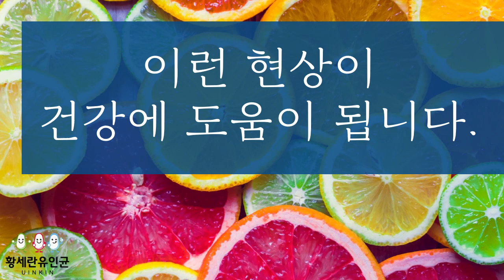발효음식은 약이 아닙니다.